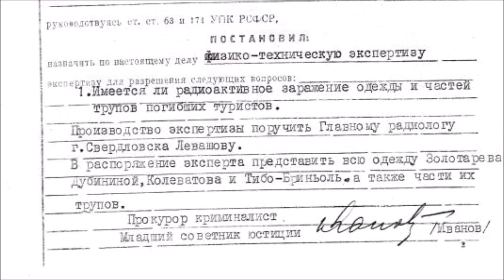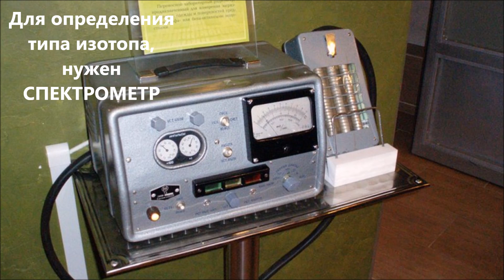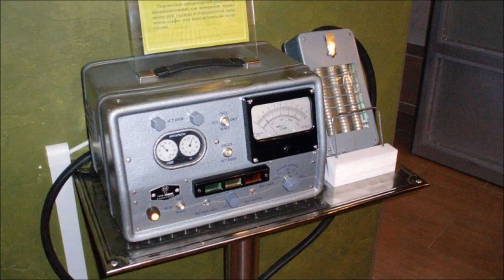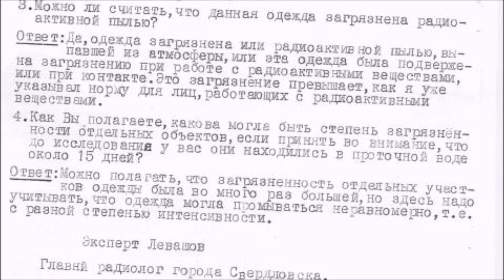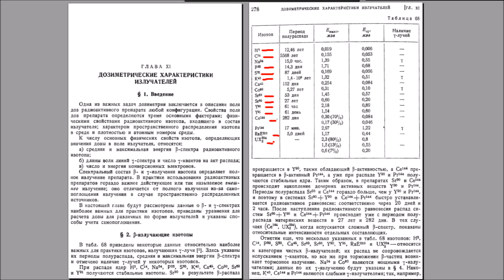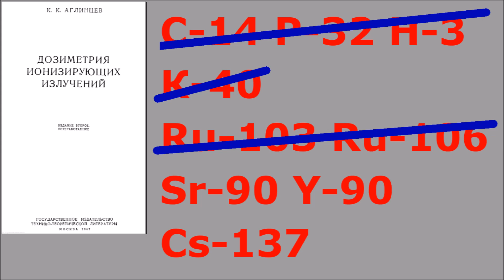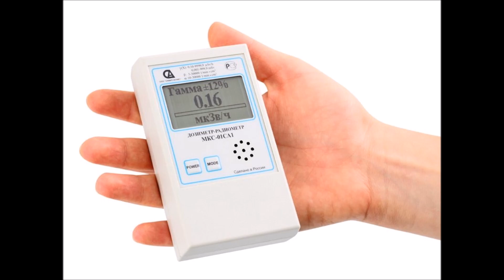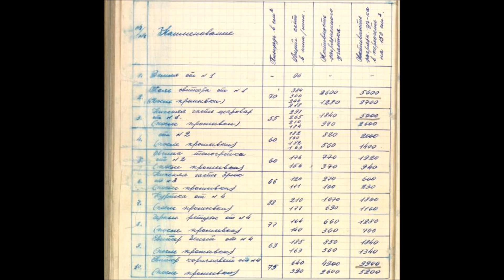☢ Кто заразил одежду туристов радиацией?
☢ Бета-излучение на одежде Дятловцев было достаточно большим. Откуда радиация на одежде - подробный анализ результатов физико-технической экспертизы и ответ на вопрос - ОТКУДА она там?